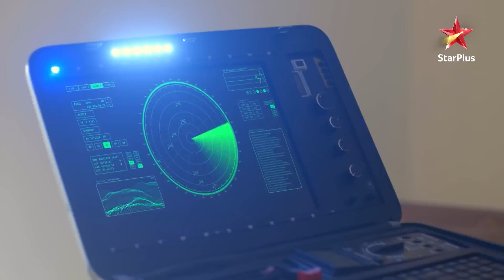Dahleez -Season 1| Episode - 67 - Part 1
*About*
               Yeh prem kahani hai ek toofani lawyer aur dhamakedaar IAS officer ki. Swadheenta Ramakrishnan hai ek strong, independent, smart aur sweet ladki. Adarsh Sinha hai ek honest, hardworking aur brave insaan. Dono hai ek doosre se bohot alag phir bhi hain bilkul ek duje ki tarah. Dono ki manzil toh ek hai par kaam karne ke andaaz hain juda. Samaaj ko sudharne ke liye Adarsh karta hai yukti ka prayog par Swadheenta karna chahti hai gareebon ki madad. Adarsh ko ho jata hai Swadheenta se pyaar par kya Swadheenta ko hai iska ehsaas? Kismat le toh aayi Swadheenta ko Adarsh ke paas par kya Jeevan bhar milega dono ko ek doosre ka sath?

Show Name- Dahleez - Season 1